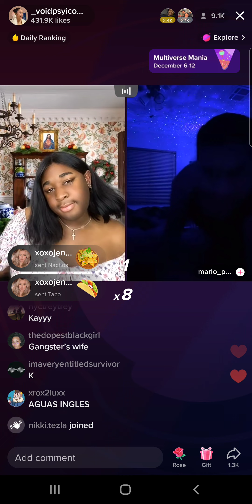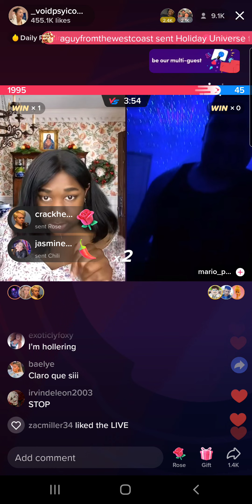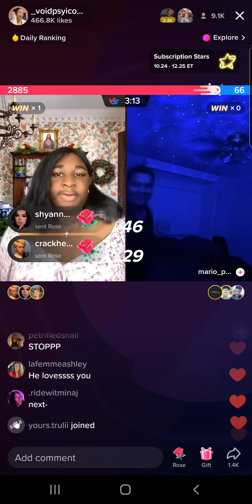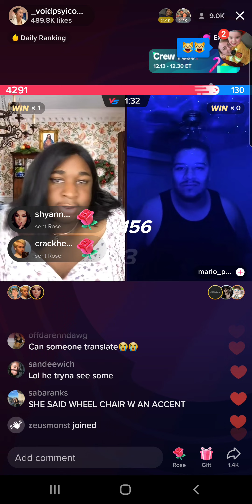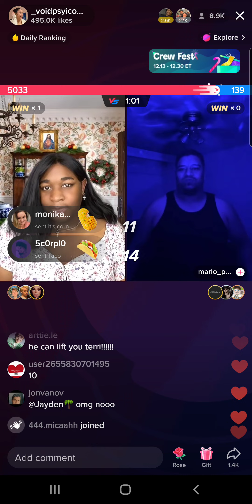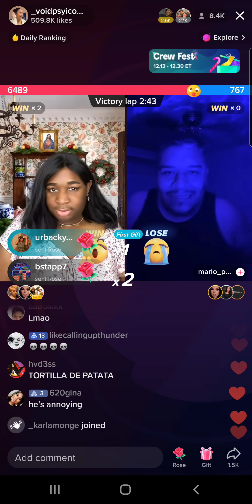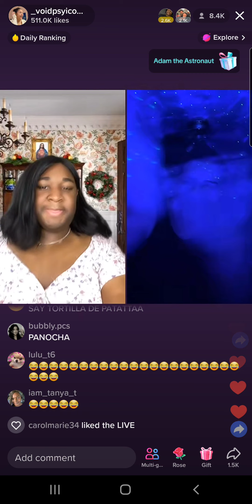Terri Joe (12/12/22) Part 6